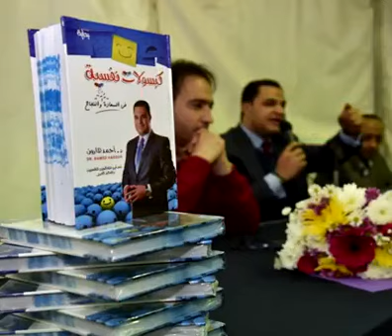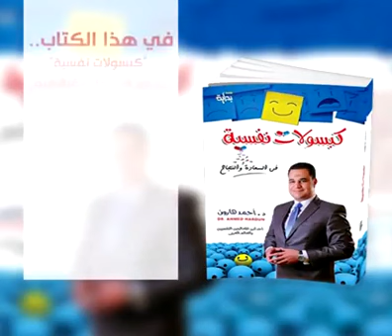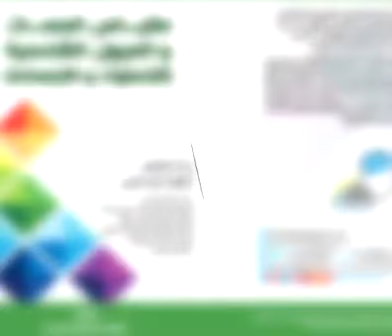ماذا تعرف عن مؤلفات الدكتور أحمد هارون؟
الدكتور أحمد هارون الشريف، مُستشاراً للعلاج النفسي وعلاج الإدمان وتنمية المهارت الذاتية والبشرية، بعدد من الهيئات والمؤسسات الحكومية والخاصة.ويُعد د. هارون واحداً من أبرز المعالجين النفسيين المُعتمدين (محلياً ودولياً) في العلاج النفسي المعرفي السلوكي ((C.B.T ومؤسس أسلوب العلاج المعرفي الإنفعالي (C.E.T)  Cognitive Emotional Therapy مُستخدماً تقنياته لعلاج الاضطرابات النفسية والسلوكية بدون أدوية وعقاقير نفسية، والتدريب على المهارات النفسية للحياة لتحقيق أعلى مستويات النجاح والسعادة.
رسالتــه:  يعمل جاهداً على الأخذ بيد المُضطربين إلى السواء.. والأخذ بيد الأسوياء إلى التميز.. لحياة يلؤها النجاح وتغمرها السعادة.

رؤيتـــه:  أن تتم الإستشارات والتدريب النفسي بمفهوم علمي، من خلال علاج المُضطربين النفسيين بتقنيات العلاج المعرفي الإنفعالي (C.E.T) والعلاج المعرفي السلوكي  (C.B.T) دون الإعتماد على العقاقير الطبية وحدها في العلاج النفسي، وتدريب الأسوياء على المهارات النفسية والإجتماعية المختلفة لزيادة الطاقة الإيجابية التي تحقق لهم حياة يملؤها النجاح واليُسر.
لمتابعة دكتور أحمد هارون
مستشار العلاج النفسي وعضو الجمعية العالمية للصحة النفسية